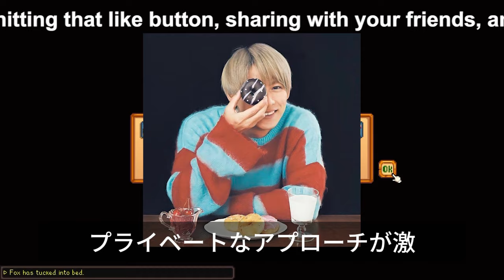【平野紫耀】平野紫耀と横浜流星、インスタグラム生配信でのサプライズ登場にファン大興奮！そして横浜の「LINEやめた」発言に騒然とした理由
そして横浜の「LINEやめた」発言に騒然とした理由